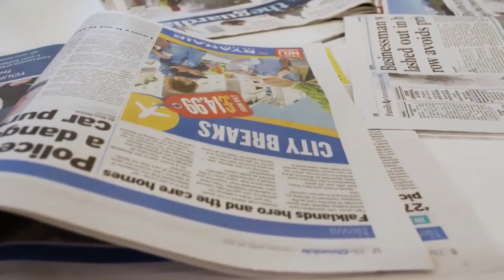Northumbria University Alumni Association Yazhu Wang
At Northumbria’s London Campus, academic experts and professional support staff are committed to giving you an educational experience that will set you up for life.